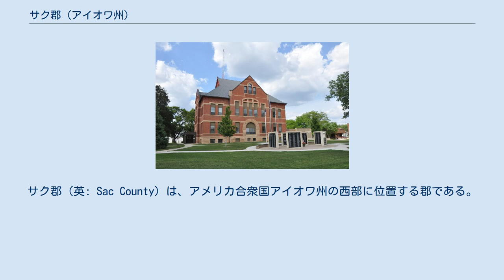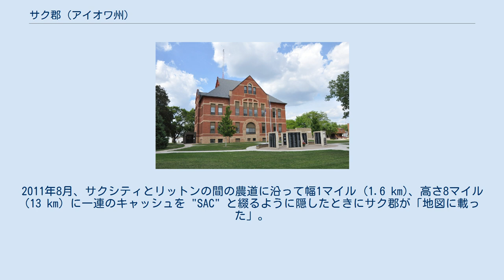サク郡 (アイオワ州)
サク郡（英: Sac County）は、アメリカ合衆国アイオワ州の西部に位置する郡である。
2010年国勢調査での人口は10,350人であり、2000年の11,529人から10.2％減少した。
郡庁所在地はサクシティ市（人口2,220人）であり、同郡で人口最大の都市でもある。
 サク郡は1851年1月15日に設立され、郡名は以前サク族と呼ばれていたソーク族インディアンから採られた。
1856年にサクシティが郡庁所在地に指定され、郡庁舎は1862年に建てられた。
その郡庁舎は1873年まで使われ、郡民がそのちっぽけな建物よりも郡の方が大きくなったと認識した。
よって2代目の郡庁舎が建設された。
この建物の大きさは85フィート (26 m) x 56フィート (17 m) あり、石灰岩の基礎にレンガ造りで、上には印象的な塔がある美しい建物だった。
アイオワ州でも最上級の郡用建物だと宣言された。
この建物は1874年1月に運用開始され、その後直ぐに初代の郡庁舎は売却された。
1888年、ある囚人が脱走しようとする途中に、郡庁舎に敷設する監獄に火をつけ、2つの建物が焼失した。
サクシティは3万ドルを掛けて新しい郡庁舎を建設した。
この庁舎はそれ以来構造的な修正も最小に使われ続けている。
ただし1980年代に大掛かりな付加工事が行われた。
 2007年2月、雑誌「プログレッシブ・ファーマー」が「田園部に住む最良の所」リストの3年目に、総合点でサク郡を第7位に位置づけた。
2009年、同誌はサク郡を中西部で第10位とした。
 サク郡はジオキャッシング（GPSを利用した宝探しゲーム）に適した地域が豊富である。
2011年8月、サクシティとリットンの間の農道に沿って幅1マイル (1.6 km)、高さ8マイル (13 km) に一連のキャッシュを "SAC" と綴るように隠したときにサク郡が「地図に載った」。